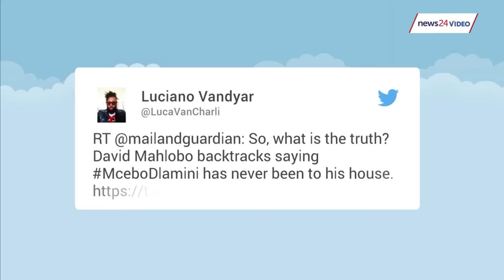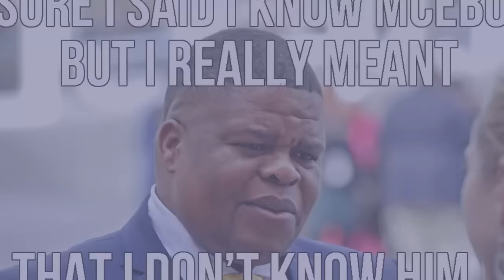Confused much? Intelligence Minister doesn't know who he knows